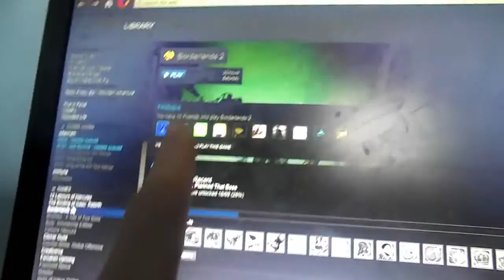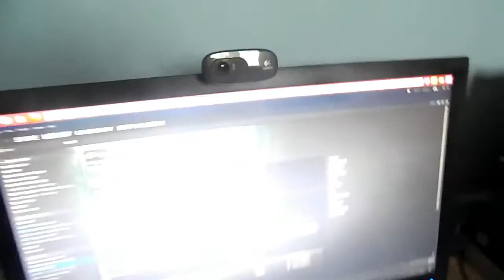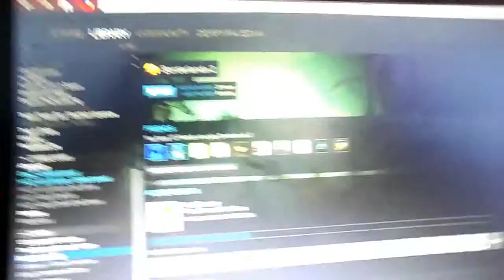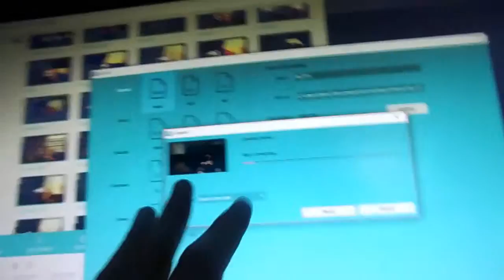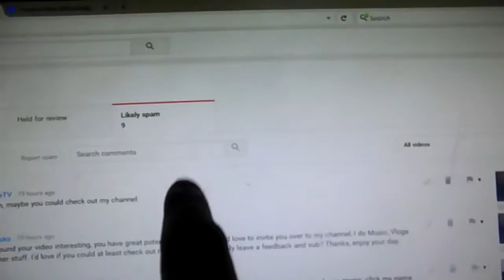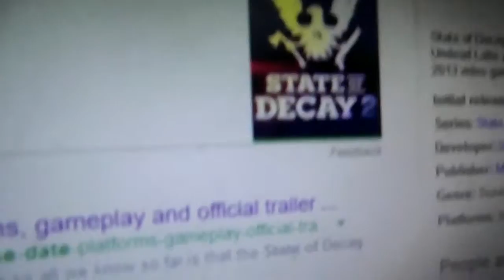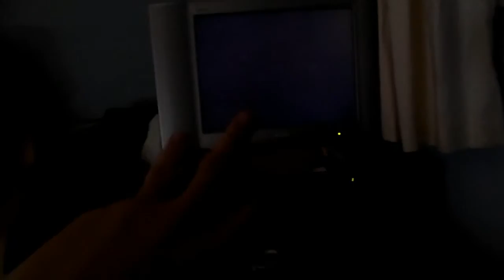Only A Few More Days Till Chrismas! | VLOG 58